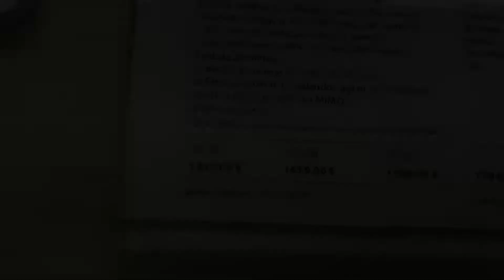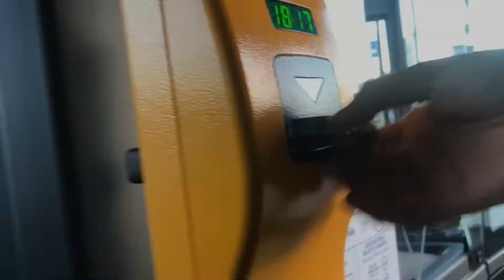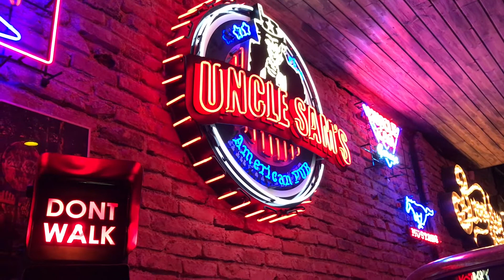VLOG: НОВЫЙ IPHONE Xs MAX ( 1669 ЕВРО ВЫ ТАМ С УМА СОШЛИ ??? )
Привет всем, я владелец крупного бизнеса в США России  Германии Франции и Литве. Так же вчера купил пару компаний из них я думаю знаете компанию Apple, так вот это моя
( Я мог написать такое описание но кому это интересно, напишу так как есть ) Как бы это смешно не звучало но я видео Блогер, сам с Украины Сумской области города Конотоп ) Что можно увидеть на моём канале? так это мою жизнь я снимаю всё интересное что происходит со мной, можно сказать чуть иначе! Где я? Что я? Куда я? и Как я?
Ссылки на соц.сети в описании Канала
QIWI Visa Card - 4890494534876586 ( На Новую Камеру )
Карта Приват Банк - 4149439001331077 ( Опять же на новую камеру )